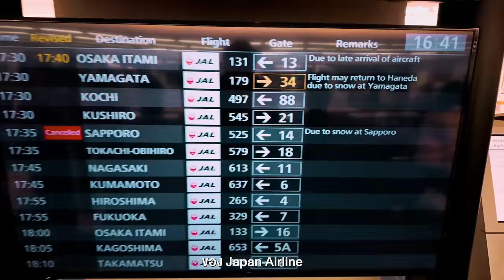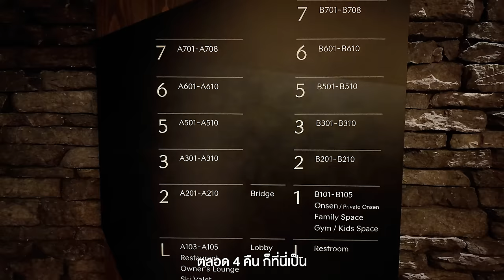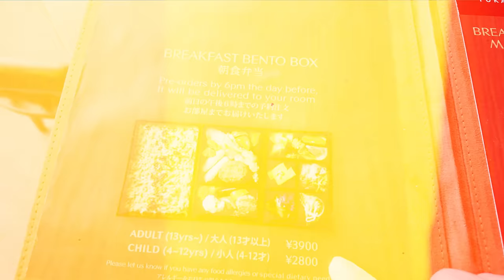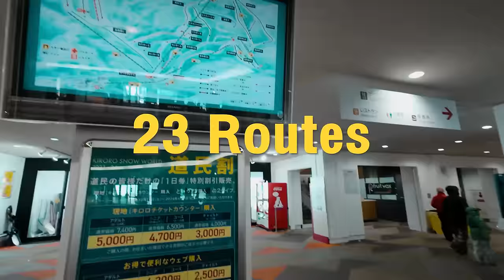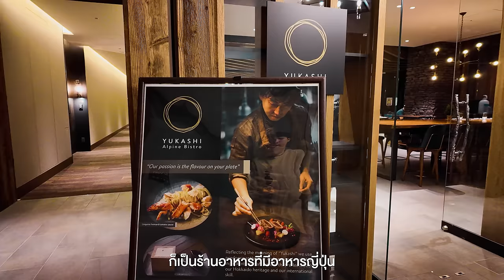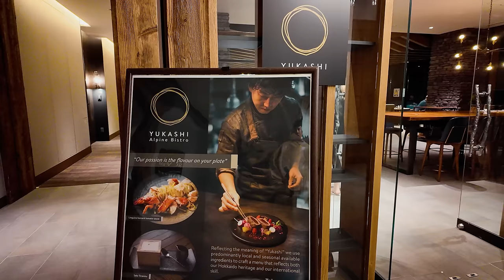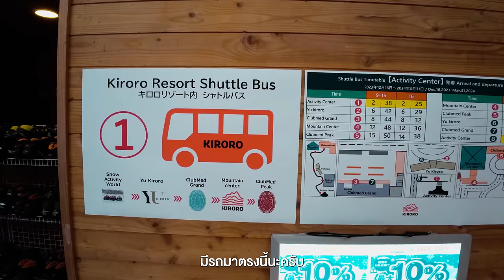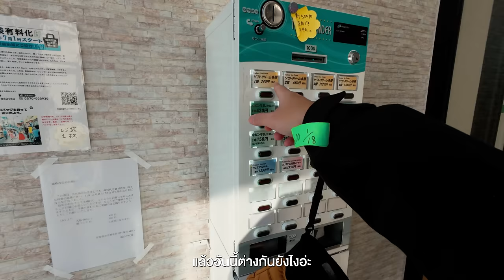Kiroro ฮอกไกโด สกีรีสอร์ตที่หิมะตกมากที่สุดในญี่ปุ่น | VLOG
• บนเกาะฮอกไกโดที่เป็นดินแดน
แห่งหิมะและมีสกีรีสอร์ทอยู่นับร้อยแหล่ง
แต่ที่นี่ถูกเรียกว่าเป็นลานสกีที่มีหิมะสูงที่สุด
มีผงหิมะขาวที่เบาบางที่สุด และมีฤดูกาล
เล่นสกีที่เล่นได้นานที่สุดบนฮอกไกโดและ
นอกจากการมาเล่นสกีแล้วที่นี่ยังมีอีกหลาย
กิจกรรมที่เรามาทำเยอะมากและนี่คือการกลับ
มาเล่น snowboard อีกครั้งของเราที่ คิโรโระ ฮอกไกโด

- เดินทางช่วง 16 - 20 มกราคม 2567
Day 1
0:00 เปิดรายการ
0:55 Haneda Airport
3:57 New Chitose Airport
6:27 Otaru canal
7:13 Yu kiroro
Day 2
9:19 Day 2
12:39 The Kiroro A Mountain Center
18:48 Yoichi No.1 Express
22:36 Yu kiroro
23:17 Yakashi Alphine Bistro
24:40 Onsen
Day 3
26:07 Day 3
26:55 The Kiroro A Mountain Center
33:29 SnowPark
38:59 Yu Kiroro
Day 4
39:57 Day 4
40:12 The Kiroro A Mountain Center
40:21 Kiroro Gondola
44:44 Yamanaka Dairy Farm
45:59 Yu Kiroro
46:19 Yakiniku Tokuju
Day 5
48:15 Day 5
48:47 New Chitose Airport
49:14 สรุป + ปิดรายการ
Credit
 Producer: Patt
 Creative : Bas, Earth
 Photographer : Bas
 Photo Edit : Boss
 Editor: Auwiaom
 Motion graphic : Oat,Toei,Tae
 Video : Bas
 Script writer : Tong
 Graphic : Beau
 Colorist : Chompoo
Camera Gear
- Iphone 15
Music
Anthony Lazaro - Boom - Instrumental Version
Cosmonkey - Champion
dazeychain - On My Mind - Instrumental Version
Dear Gravity - Austere
Francesco DAndrea - A Winter Breeze
Francesco DAndrea - The Peaceful King
HVRDVR - Gameplay
Ikoliks - Eye of the Storm
Jimit - Night
Kids Fly - Come Around - Instrumental Version
Louis Adrien - The Moon in Your Eyes
Michael Shynes - Have You Ever Really Lived feat Jack Shore
MooveKa - Happy in the Meantime
Omri Smadar - Plantation
Orkestra Severni - Sirba a la Oscar Sirba
Out of Flux - The Great Wild
Randy Sharp - Its Getting HOT
Randy Sharp - Pashosho
RocknStock - High and Low
Roni Bar Hadas - Higher Than the Rain - Instrumental Version
Seth Parson - Sunny Side
Shtriker Big Band - Chunky Monkey
Space Doves - Bring it On - No Lead Vocals
Straight White Teeth - Gave It All to You - Instrumental Version
T. Bless & the Professionals - Its Winter Time
Will Van De Crommert - Screaming at the Sky - Instrumental Version
Yarin Primak - Game Changer - No Lead Vocals
[Soundstipe]
Cast_Of_Characters_Mysterious_Grove_instrumental
Cast_Of_Characters_Tenderness_Of_You_instrumental
Dario_Benedetti_Train_Track_Song_instrumental_bridge
Fantoms_Fan_Tas_Tick_instrumental
Heartland_Nights_Texas_Tequila_instrumental_bridge
Makenna_Susan_Everything_instrumental
Neon_Beach_Like_This_lead_vocal
Ryan_Saranich_Baby_Steps_instrumental
Tiger_Gang_Really_Not_Sure_instrumental_intro
Wicked_Cinema_Ricochet_instrumental_intro